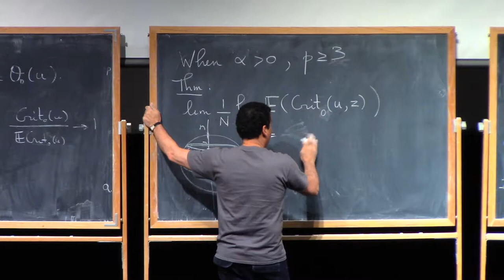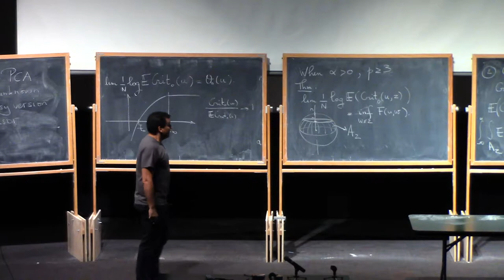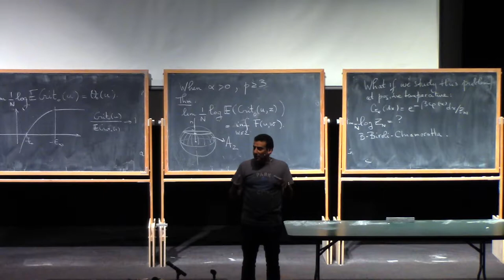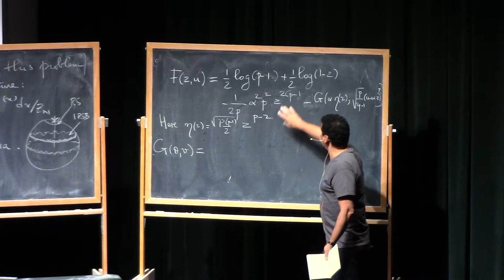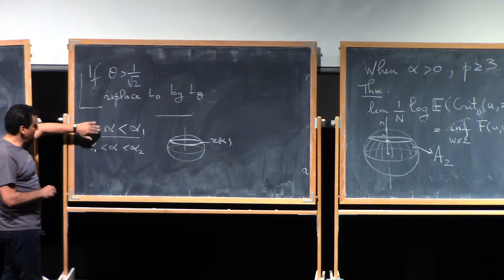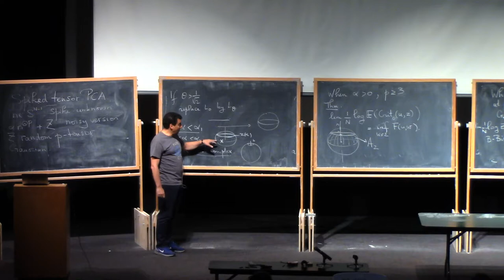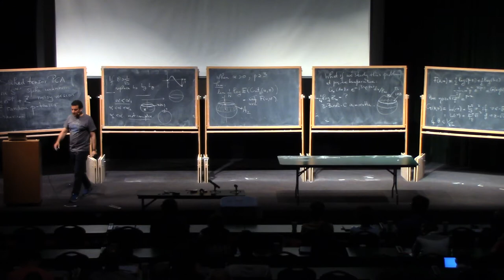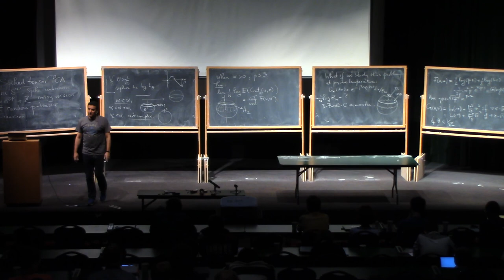Gérard Ben Arous (1.2) Gaussian Random Matrices and stationary random functions, part 1.2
Gérard Ben Arous, Courant Institute of Mathematical Sciences, New York University.